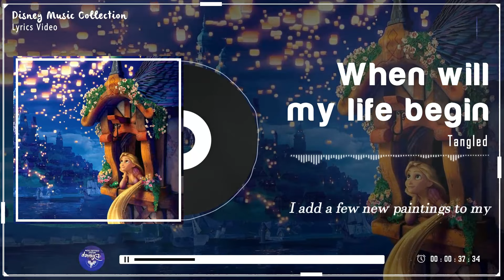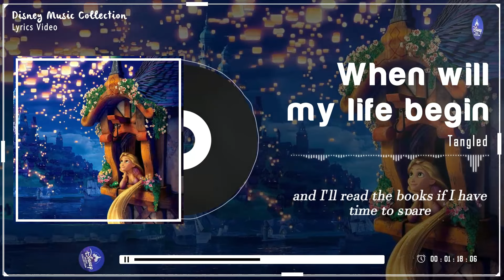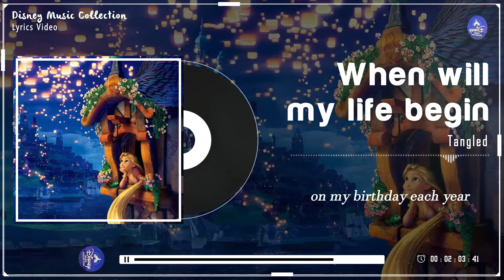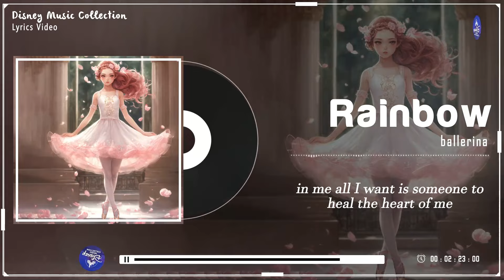Collection Of Disney Songs With Lyrics 🔆 Disney Music 2024 🔆 The Best Disney Songs Of All Time​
[00:00:00]  -  01. Part of your world
[00:03:19]  -  02. We don_t talk about bruno
[00:05:54]  -  03. A whole new world
[00:08:29]  -  04. Speechless
[00:11:44]  -  05. The second star to the right
[00:13:35]  -  06. Circle of life
[00:17:05]  -  07. When will my life begin
[00:19:36]  -  08. Colours of the wind
[00:22:29]  -  09. Let it go
[00:26:09]  -  10. How does a moment last forever
[00:29:45]  -  11. Some things never change
[00:33:01]  -  12. When you believe
[00:37:27]  -  13. How far i_ll go
[00:40:09]  -  14. What else can i do
[00:44:11]  -  15. Loyal brave true
[00:47:01]  -  16. Love is an open door
[00:49:02]  -  17. Never enough
[00:52:21]  -  18. Proud of your boy
[00:54:38]  -  19. If I Never Knew You
[00:57:34]  -  20. Rainbow